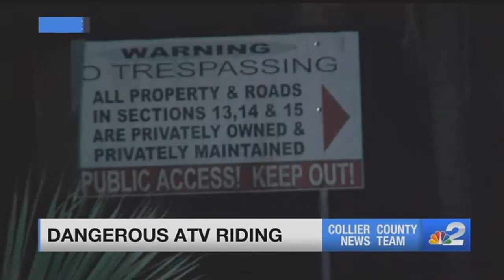ATV riders driving some Golden Gate Estates residents up the wall